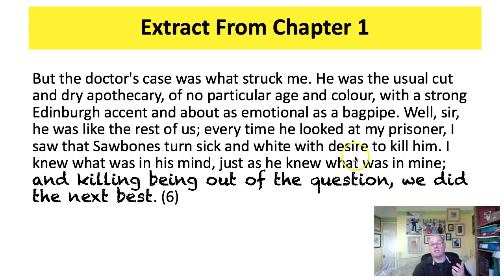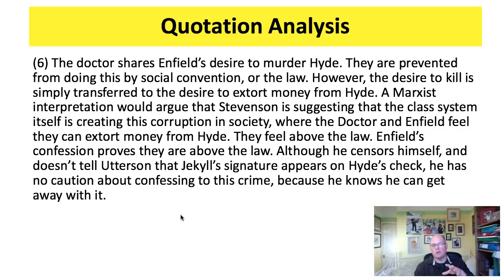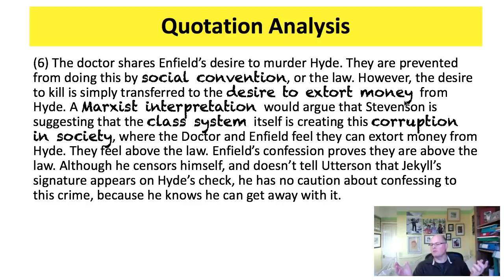Jekyll and Hyde, Chapter 1, Stevenson Attacks Capitalism and Class.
They are much more informative and more detailed than every other guide at the same price. Understand how Stevenson attacks capitalism and class, and equates it with the desire to murder.